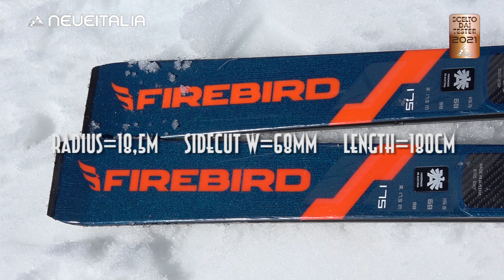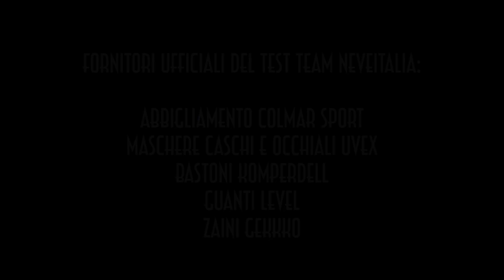Blizzard Firebird WRC - NeveItalia Ski-Test 2020/2021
Blizzard per la stagione 2020/21 conferma il proprio Blizzard Firebird WRC WC che abbiamo testato sulle nevi dello Stelvio. Il prodotto austriaco ha sorpreso più di un testatore per  ... (leggi al link sopra)